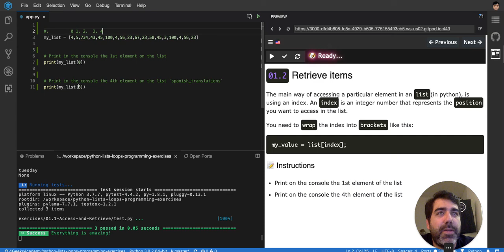01.2 How to get or retrieve item from a list - Python List Exercises Tutorial Interactive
Python lists are sequences of values, like any sequence they have positions that you can use to access and retrieve its items.

This video is a part of the Python Interactive List exercise tutorial, you can access the entire tutorial here: